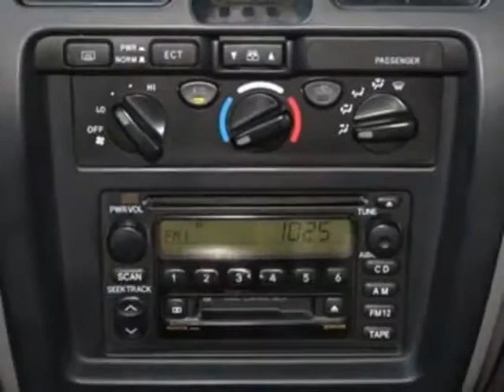2001 Toyota 4Runner 4dr SR5 3.4L Auto SUV - Phoenix, AZ